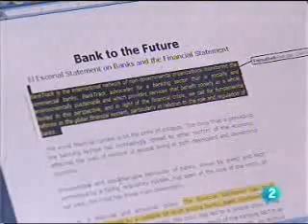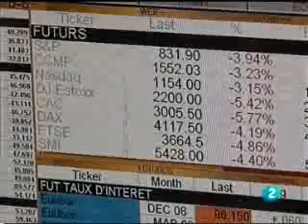BankTrack on TVE - 06 November 2008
Spanish TV coverage of BankTrack's annual strategy meeting in Escorial and the financial crisis